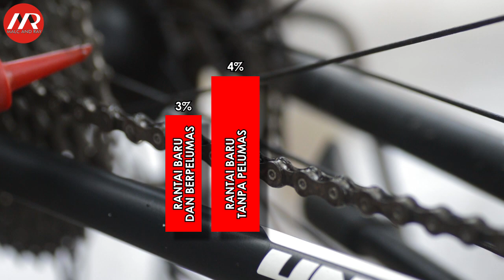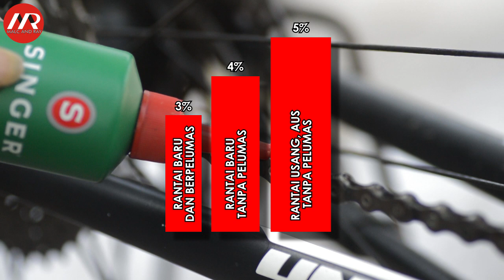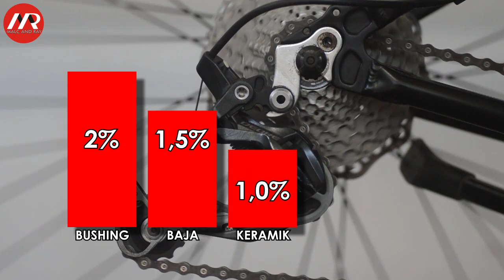Efisiensi Drivetrain dan Bearing Hub | Berapa persen kenaikan efisiensi dengan harga 10x lipat (211)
Hambatan terbesar yang harus kita lawan ketika bersepeda adalah hambatan udara (83% di jalan datar), dan gaya tarik gravitasi (90% di tanjakan), sedangkan rolling resistance dan mechanical resistance relatif kecil.
Hambatan terkecil yang mempengaruhi laju sepeda adalah hambatan mekanik (3%) konstan untuk semua medan, tetapi bagian inilah yang paling ramai diperbincangkan dan mengeluarkan biaya besar.
Tahanan mekanis atau mechanical resistance suatu komponen atau benda mengacu pada perilakunya di bawah pengaruh gaya mekanis.